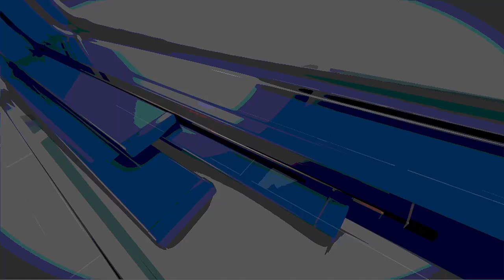Prattville ready to bring back Wilson Pickett Music & Arts Fest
Get ready for a weekend of music and fun in Prattville!